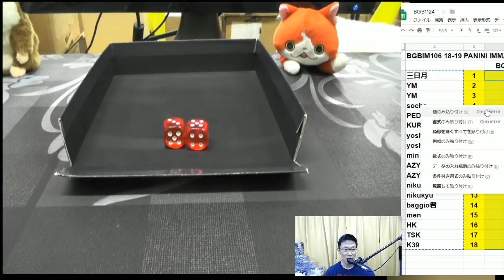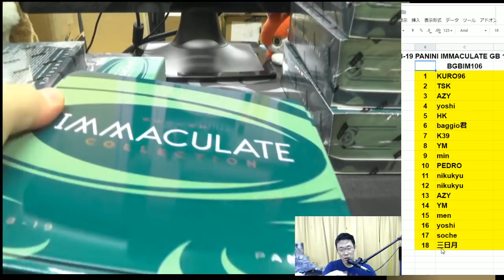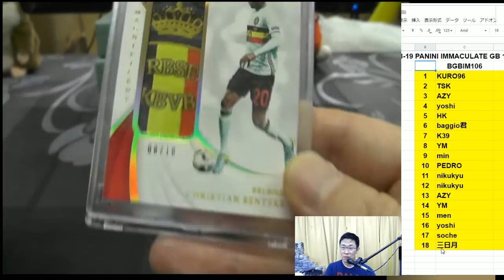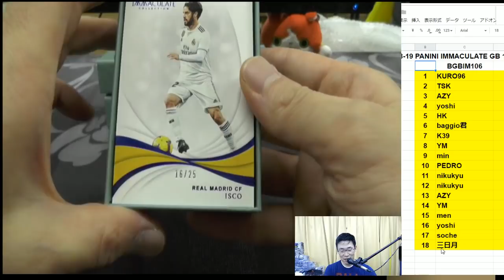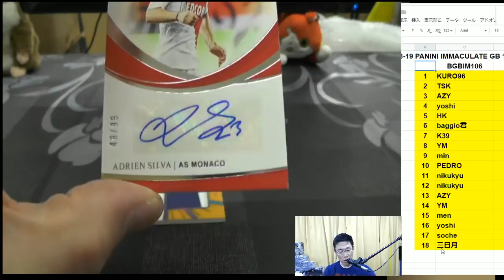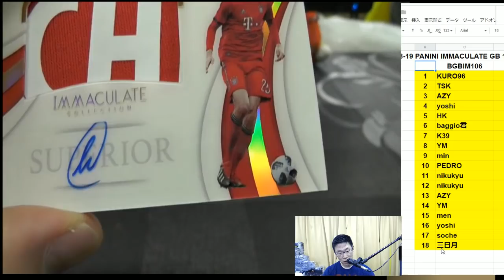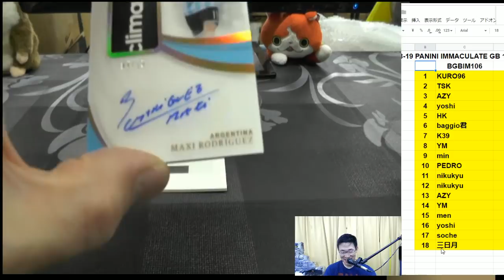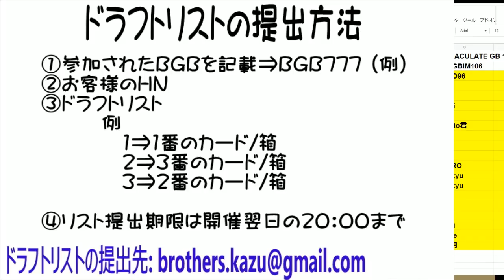BGB106 SOCCER PANINI IMMACULATE CASE GROUP BREAKS BROG水道橋店 トレカ開封動画 スポーツカード